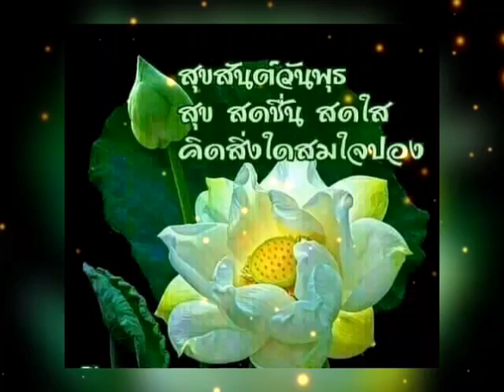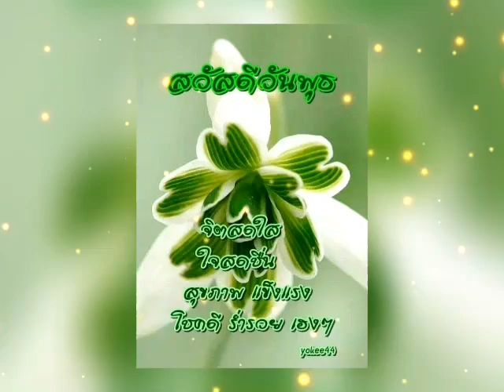สวัสดีวันพุธ ** หวานอย่างนี้ใครไม่รัก ** สุเทพ